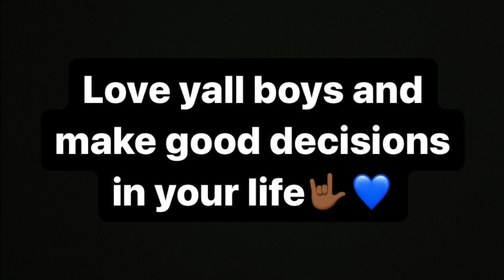BRAWLHALLA BOSS FIGHT (terrible vibes) :(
gettin absolutely vaporized in the queue, hopefully i made it a bit entertaining for yall boys. As always, love yall💕.